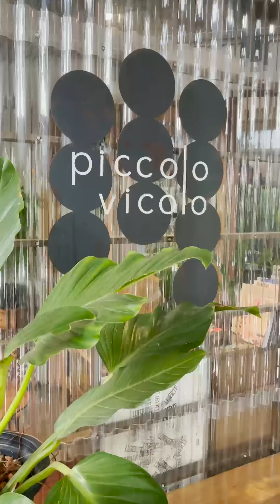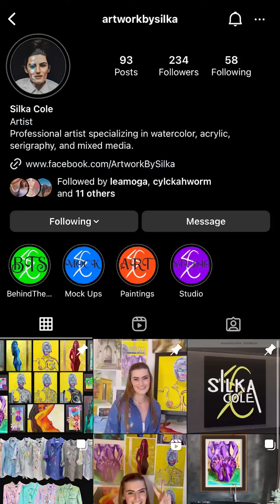1 วันอยู่กับเพื่อนๆฝรั่งถ่าย Photoshoot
ติดตามได้ที่เฟสบุ๊คเพจ